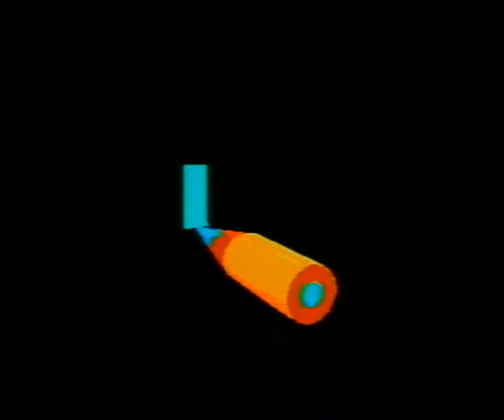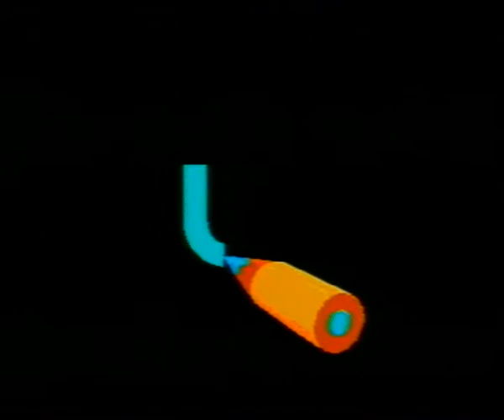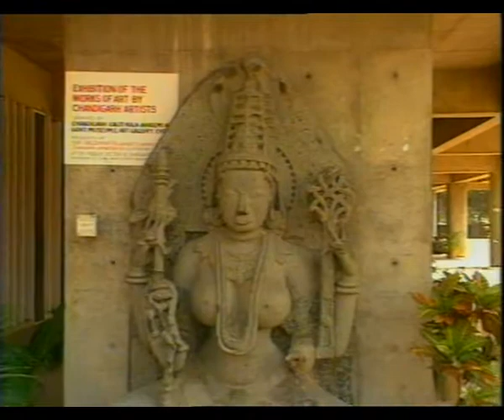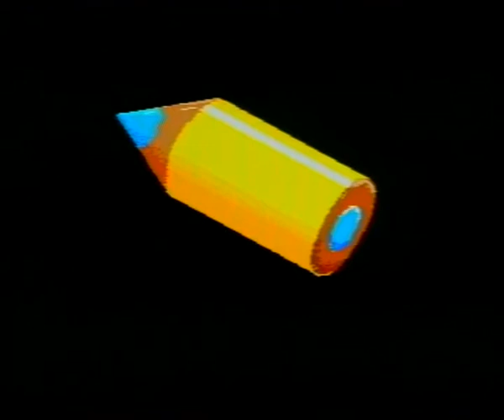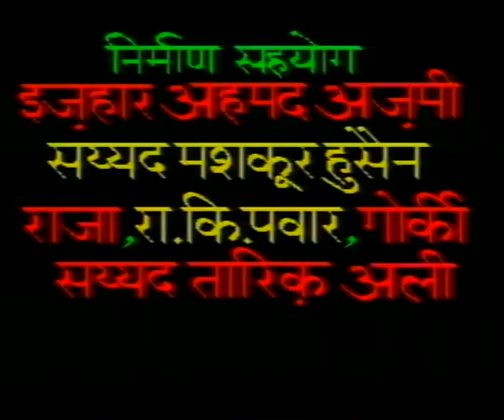CHAURAHA EP 16